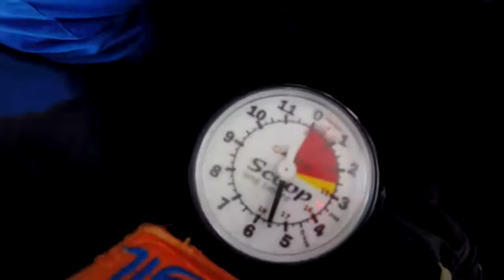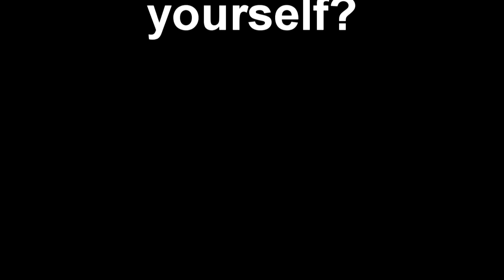Swoopware: Skydive - Chandra Wishart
Swoopware: Skydiving Video - Chandra Wishart